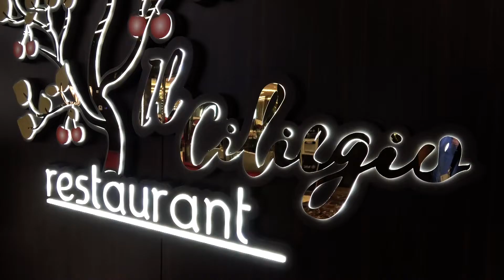MSC BELLISSIMA - DINNER IN THE MAIN RESTAURANT IL CILIEGIO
MSC BELLISSIMA ship tour ..
DINNER IN THE MAIN RESTAURANT IL CILIEGIO